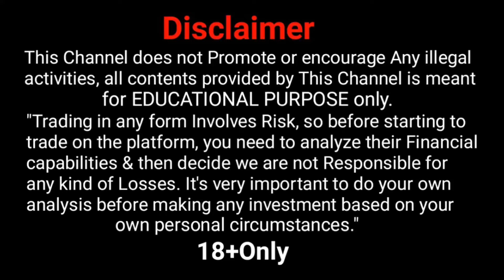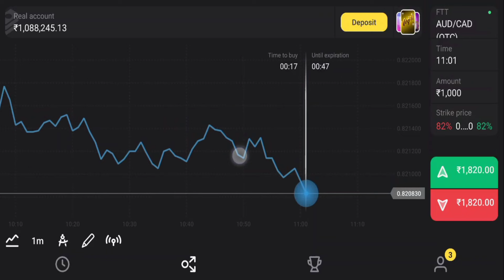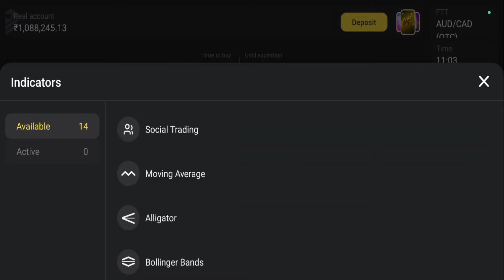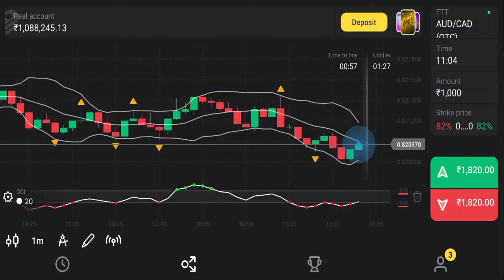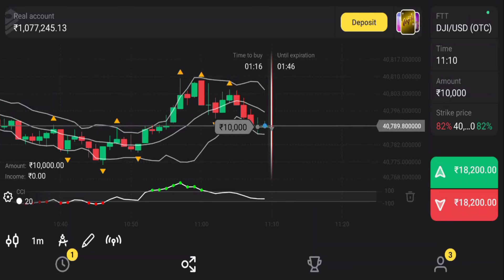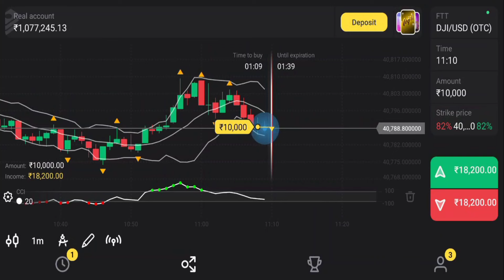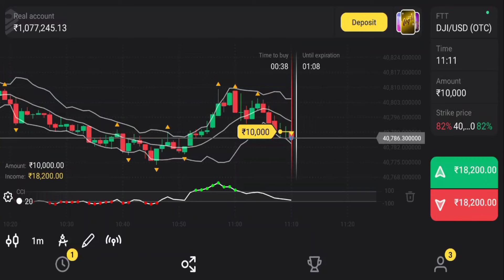Binomo Working Strategy | Binomo Winning Strategy | Binomo Trading Kaise Kare | Binomo Live Trading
binomo
binomo trading
binomo deposit
binomo withdrawal
binomo use
binomo broker
binomo for pc
binomo online
binomo website
binomo pc
all about binomo
alligator binomo
background binomo
www binomo broker com
binomo web trading
www binomo
binomo minimum deposit
binomo forex
binomo alternative
binomo web trading com
binomo live trading
binomo Review
binomo Mobile Trading
binomo app kaise use kare
binomo bonus
binomo trading time
about binomo
about binomo trading
binomo Trading App
binomo Kaise Use Kare
binomo Strategy
how To Use Binomo App
binomo trading strategy
binomo broker com
how to trade in binomo
binomo mobile trading app
binomo olymp trade
binomo mobile
bimono com
binamo com
binance binomo
binary binomo
binomo app
binomo strategy for beginners
binomo winning tricks
binomo app download
binomo download
binomo apk download
binomo trading app download
binomo trading kaise kare
binomo apk download pc
download binomo apk 2022
download binomo app
online trading binomo
binomo broker web
binomo signal apk
binomo share market
binomo beginner strategy
binomo working strategy
binomo 100 deposit bonus
binomo trade download
binomo mobile trading
binomo beginner strategy
binomo best beginner strategy
binomo working strategy
binomo best 1 minute strategy
binomo indicator
binomo best indicator
binomo best indicator strategy
binomo best indicator strategy 2024
binomo trading tips and tricks
trading se paise kaise kamaye
binomo mobile trading online
binomo Deposit And Withdrawal
trading Se Praise Kaise kamaye
binomo broker com trading
binomo trading strategy
binomo broker trading
www binomo web trading com
binomo trading company
binomo mobile trading
www binomo web
live binomo trading
binomo trading for beginners
binomo trading demo account
best time for binomo trading
best time for trading in binomo
best time to trade in binomo
best time to trade on binomo
binomo minimum withdrawal
trading app se paise kaise kamaye
binomo minimum withdrawal in rupees
binomo apk download new version

IMPORTANT Risk Warning:
"Trading Involves Risk, Before Starting To Trade On The Platform, The Client Need To Analyze Their Financial Capabilities And Familiarize  Themselves With The Terms Of The Agreement On The Provision Of The
 Services On The Site." Age18+ Only